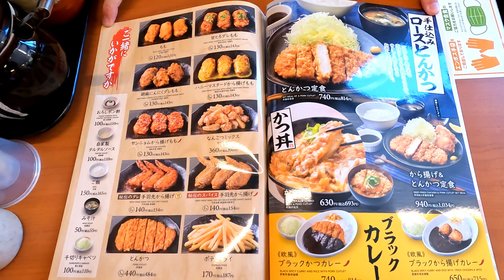Karayoshi Hiroshima Yahatahigashi- Fried Chicken/Pork Restaurant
If you ever find yourself around the Hiroshima Botanical Gardens area and start to feel hungry, Karayoshi has some really great chicken with some amazing flavors to pick from. They have pork options too, but you can tell by the menu (and their logo) that chicken is their specialty. With sets to pick from or the option to pick your own variety of small plates, anybody with a small or large appetite can be happy here. Their menu does have English, to translations are not a problem. Go check them (and the Botanical Gardens) out.